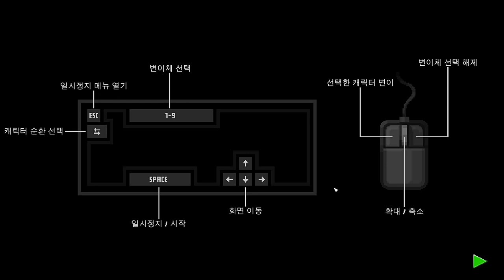[Zombie Night Terror] Play